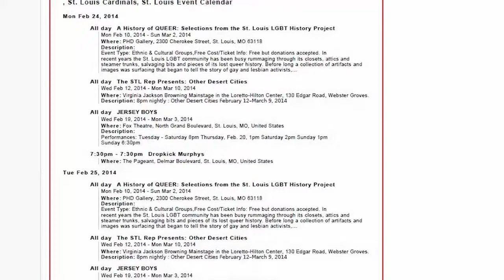Week of April 7th 2014